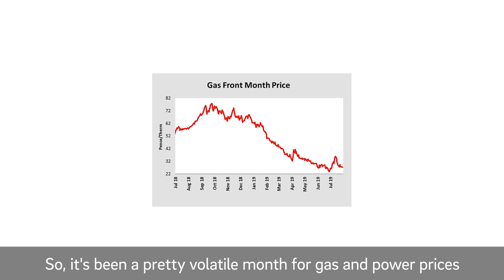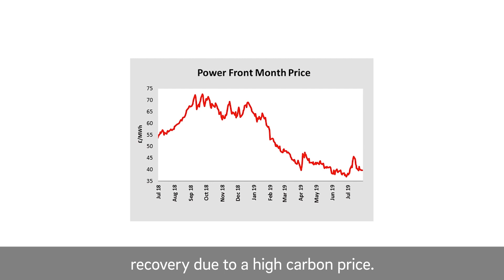Market Report - July 2019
In July's monthly report, portfolio manager Alastair Hope helps you keep track of what’s going on in the wholesale energy market.

The wholesale energy market can be a complex place, but its movements can have a significant impact on the prices your business pays for power and gas.